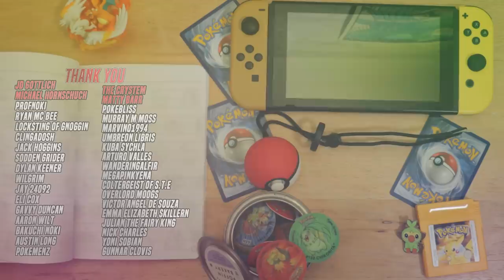Who Are Johto's Missing Gymleaders?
Believe it or not this video is Not About Pokemon Legends Arceus!

Thank You To the Patrons Of March
Michael Hornschuch
Kuba Sychla
Pokebliss
Aaron Wilt
Orion Freeman
JD Gottlich
Neiko Castro
Arturo Valles
Lorenzo J Yanez Jr
Ben Pickett
Pokemenz
Bonnie Fiddis
Martha Books
PopkeMenz
Conor Pope
Daelyn Knyght
The Mystic Milotic
The Last UnicornInOz
Purple Pippi
Purple Dragonair
Bug Catcher Jay
Nick Charles
Yoni Sobin The Nerd Therapist
Bob Shmack
Kack Hoggins
Dakota Boo-Crimson
That weeby gamer
Nathan Achienega
Sodden Grider
Braydon Smith
Gunnar Clovis
Barelli
Thomas Evans
Roco
Alan Slavens
Ryan McBee
Mike Winters
Gavvy Duncan
Wilgrim
Neville Aster Night
Julian The Fairy King
Chris Muir
Gothimo
Philipp Korn
Kevin Singam
Slahsing Manticore
MegaPinkyena
RyanHowell
Christie Ward
Jack Mogan
Sarah VanBuskirk
DannyOnPOP
Shane O’Sullivan
Bad Dragonite
Rik Seinen
Victor Agnel De Souza
Jay 24092
Murray M Moss
ProfNoki
Lauren Alexandra
Jared Jordan
Alister
George Mitchell
Professor Rose
Dylan Keener
Vexor
MayaFrost
Amr R.
Lockstin Of Gnoggin
Umbreon Libris
Coltergeist of S.T.E
Overlord Moogs
Pidge Jenkins
Marvin
Michael Stipp
Muarry M Moss
Florence Millar
George White
Austin Long
Mathew Henneborn
Bulba Paul
Toni Spatz
Daily Dupree
Carlton Harrison
houND
Smolowo
Jason S
David Waddell
Marcus Kinder
Garret Kraft
NewIsland Games
Florence Millar
Sammy Norman
N3rd For you
Zach Tonak
Conor pope
Mark Elinburg
Heavy Metal Mew
Ravi Chirravuri
Rees Newton Sealey
Joseph Lowton
Matt Squared
Ian Ridley
Toxicsnivy
Ed Jepson
Joshua Rivera
Josh Altman
Helga noli
The Usmelthis
Daylin Knight
Damion Wade Wilson Fisk
Andrew Sember
Gearz Of Gizmo
Hector Rodriguez
Jordie Bosworth
Steven Reicman
Guillaume Homier
Sara Ferdinand
Emma Filtness
Emma Skrillen
L. Ann Ahlstrom Duickson
Code_Lemia
Tom Mcgee
Nicolas Endrisa
Angie Hel
ManlnACan
Melissa Eschbaugh
Steph The Nerd
Matther Lawrenson
Citrinelle
George Dersley
TomMcKee
Coldol Rapposelli
YLva Gloerson
Sparky Wynx
Sam Deleon
Sean Grant
Raichu Bunny
Mikayla patty
Tom H

More about this video: Today I'm looking at the Pokemon roumers and talking about exactly how Dyanamx and gigantamax Pokemon WILL work in shinnoh/ diamond and pearl remakes. This channel won't cover the Pokemon leaks from twitter, 4chan or Reddi